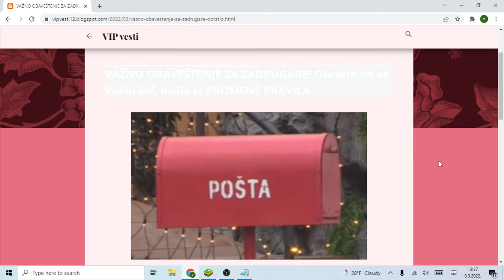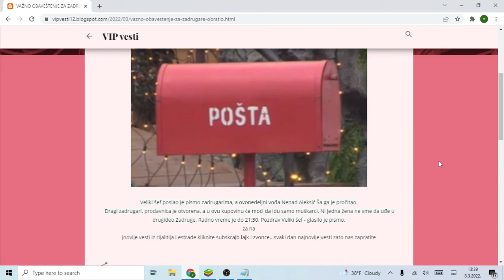VAŽNO OBAVEŠTENJE ZA ZADRUGARE! Obratio im se Veliki šef, došlo je PROMENE PRAVILA